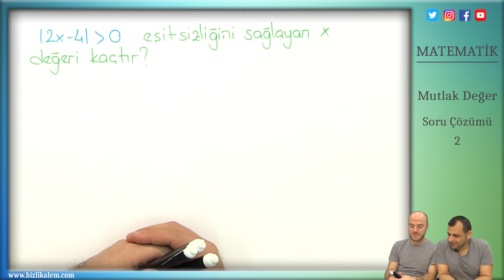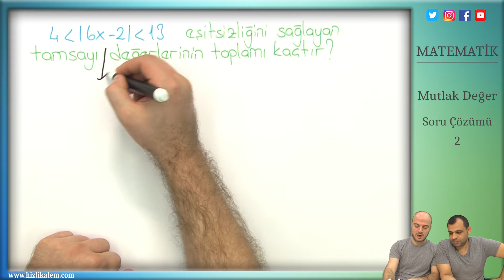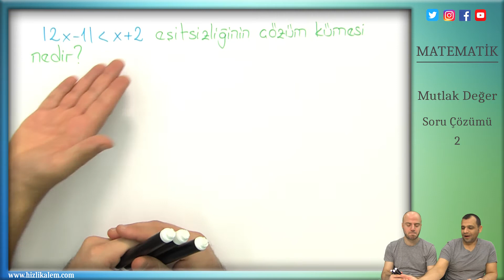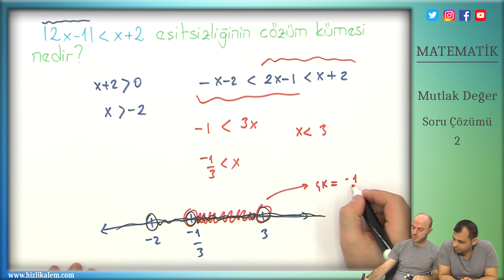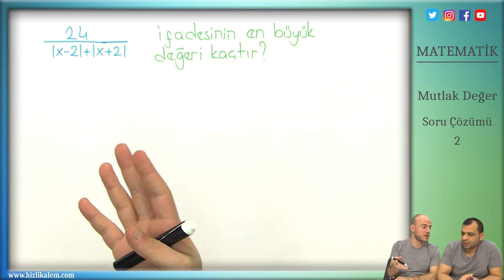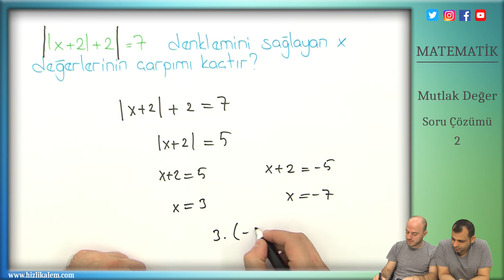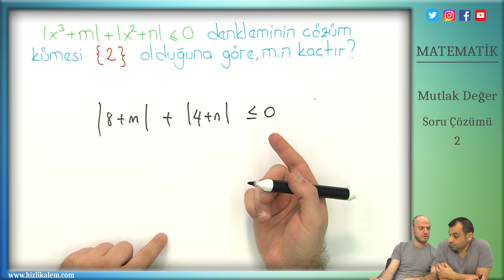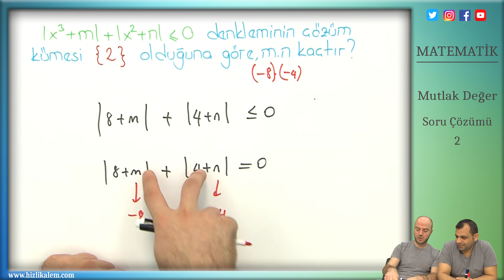YKS - MUTLAK DEĞER - SORU ÇÖZÜMÜ 2